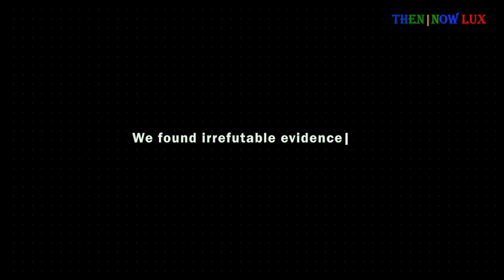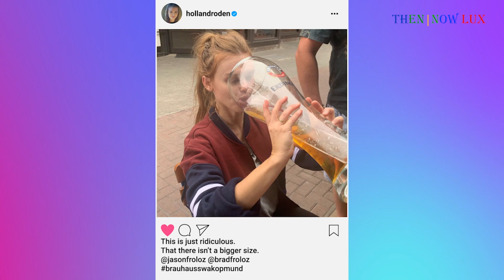Teen Wolf Cast - Then and Now 2020 [part 1]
An average high school student and his best friend get caught up in some trouble causing him to receive a werewolf bite. As a result they find themselves in the middle of all sorts of dramas in Beacon Hills.

Main Cast:
Tyler Posey as Scott McCall
Holland Roden as Lydia Martin
Dylan O'Brien as Stiles Stilinski
Tyler Hoechlin as Derek Hale
Linden Ashby as Sheriff Noah Stilinski